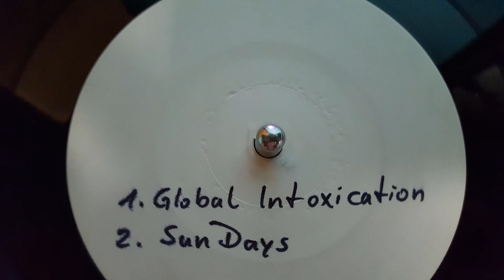Syn R G-Global Intoxication